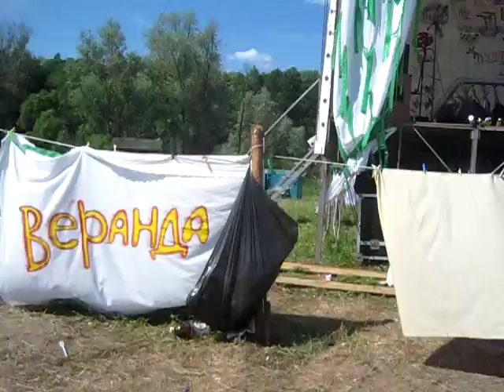ПХ-2011 пустые холмы